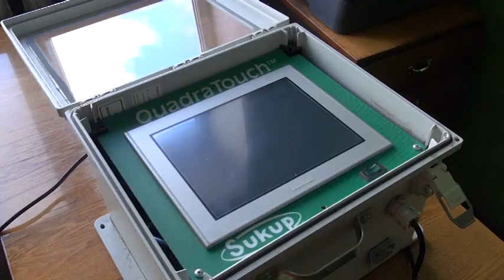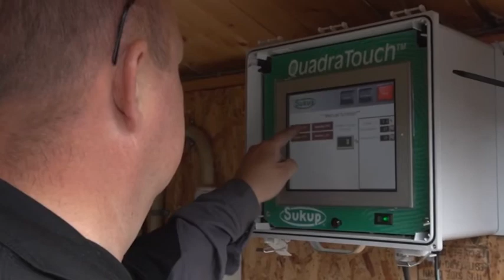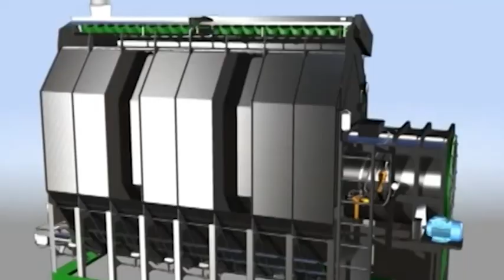Kaimo Akademija - apie mobilią Inter-Silo grūdų džiovyklą Sukup